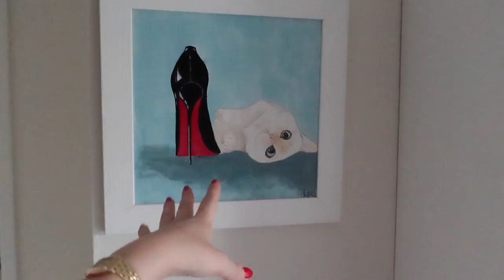CASA NUOVA IN OLANDA - LE MIE DUE CABINE ARMADIO!!!!!!